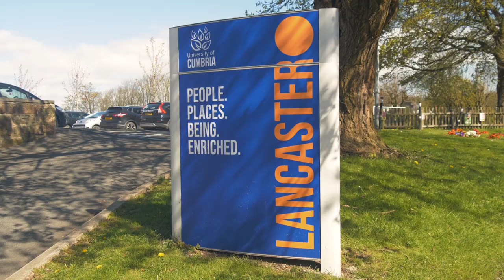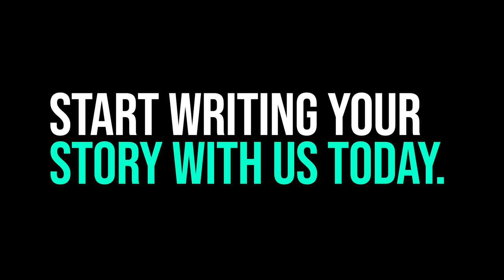Meet the Indian International Students of the University of Cumbria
In this video, we invite you to join us on a journey to meet the vibrant Indian international student community at the University of Cumbria.

Discover the incredible stories and experiences of these talented individuals who have embarked on an educational adventure in the heart of the United Kingdom. Gain insights into their motivations, challenges, and dreams as they pursue their academic aspirations in a foreign land.

Through captivating interviews and engaging footage, we delve into the lives of these Indian students, showcasing their diverse backgrounds, cultural heritage, and the strong sense of community they have fostered on campus. Witness the vibrant tapestry of traditions, languages, and values that they bring with them to enrich the multicultural fabric of the University of Cumbria.

Whether you're an aspiring international student, a fellow Indian looking for relatable experiences, or simply curious about the multicultural dynamics on campus, this video is sure to inspire and inform. Get ready to meet the Indian international students of the University of Cumbria and embark on an enriching journey of cultural exchange and personal growth.

Join us in celebrating diversity and the incredible journeys of Indian students at the University of Cumbria.